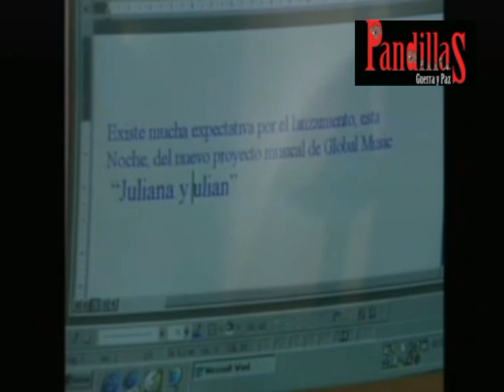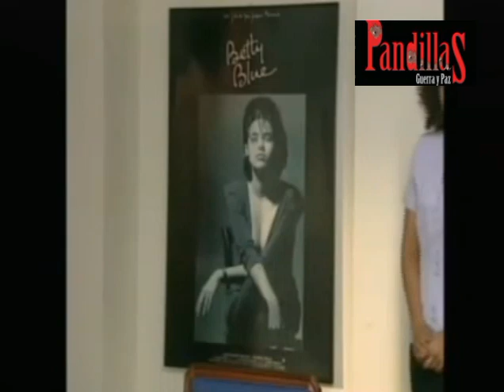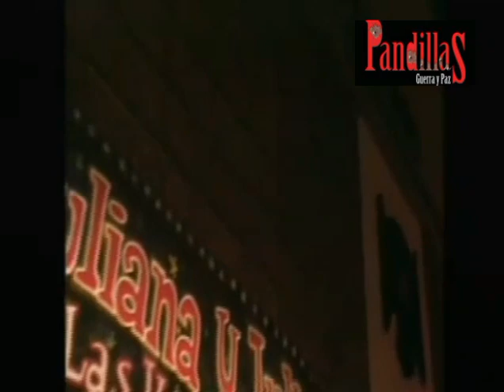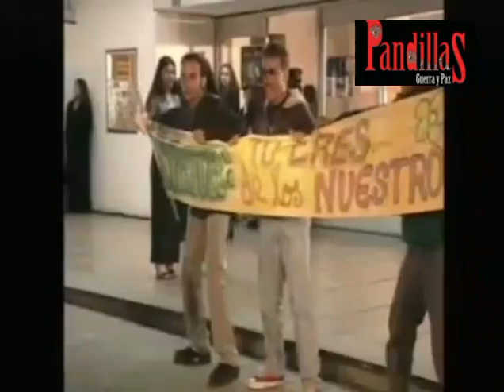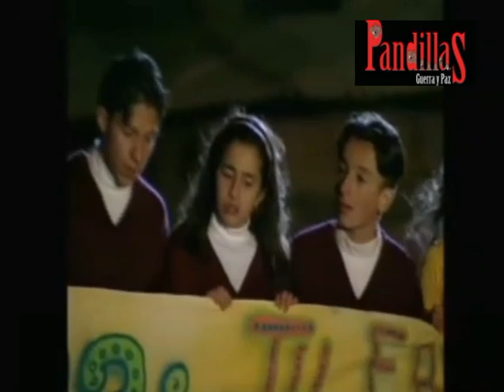PGYP: 19: Cancelan el lanzamiento del disco de Juliana